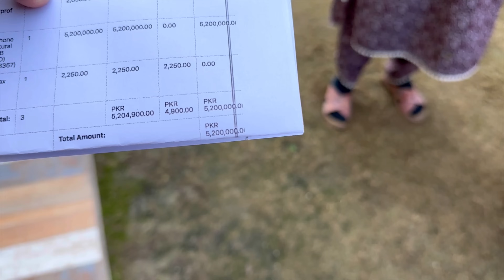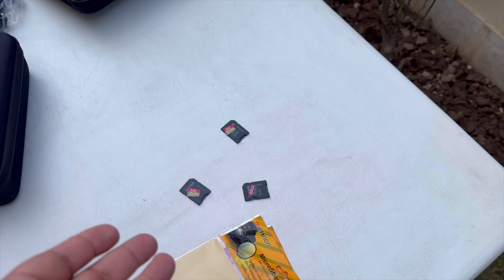BaBa G Ne Ramish Bhai ka Saara Samaan 📸🤳 Kiyun Bech Diya? 😥 | BaBa Food RRC | Ramish Ch Vlogs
hit like.
lots of  ❤️
Mini Tripod